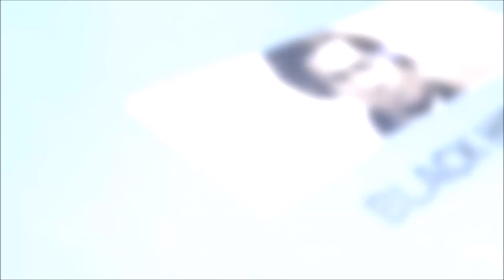William Cooper Nell: African-American Abolitionist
Short story about William Cooper Nell an African American abolitionist, journalist, author, publisher, and civil servant of Boston, Massachusetts. Nell is the first African American to work for the federal government civil service at the united states postal service.